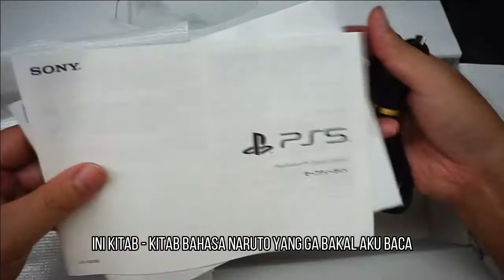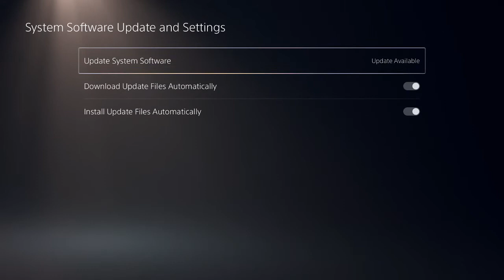KUDU TV - Unboxing PS5 gak sampe 10 juta. murah, tapi zonk gak nih??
Halo gaes, ketemu lagi di videoku. Kali ini aku berkesempatan nyicipin konsol yang lagi hype banget di 2021 ini.. iyes, PS5. Untuk PS5 yang aku dapetin kali ini edisi digital dan kondisi barang second ya gaes.. lumayan lah dapet second dengan harga lebih masuk akal daripada ambil baru.. tetap aja jauh diatas harga normal yang ditentukan pabrik sih, tapi namanya kondisi kelangkaan ya hukum ekonomi yang berlaku, pak bos...

Untuk pengetesan PS5 ini aku akan bagi menjadi 2 bagian, bagian pertama ini aku coba lakukan unboxing fisik barangnya, dan juga beberapa hal yang menurutku harus dilakukan di awal memainkan PS5 baik digital maupun versi disk. Cuman untuk versi disk pastinya kalian harus nyobain disk drivenya donk.

Gimana serunya proses unboxing kali ini? saksikan aja gaes.

Oh iya, bagi kalian yang juga main PS, Xbox ataupun Switch  khususnya regional Surabaya atau sekitarnya boleh mabar di kedai gw di Kudu Kopi Jemursari, Surabaya. Yang mau jual beli game atau aksesoris gaming juga boleh, bisa langsung COD atau via marketplace bisa PM dl

Direkam menggunakan:
Razer Ripsaw HD
Sony A6000, 16-50mm F3.5-5.6

Aplikasi editing:
Filmora for Windows
PicsArt for Android
OBS for Windows